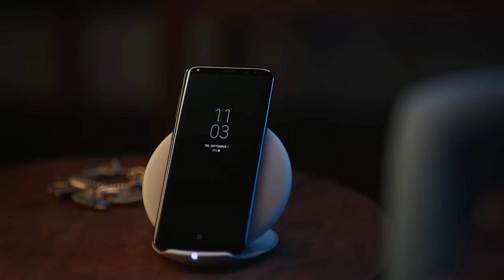Upgrade to a Samsung Galaxy Note 8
Leading the pack since way back… upgrade to a Samsung Galaxy Note 8 today.